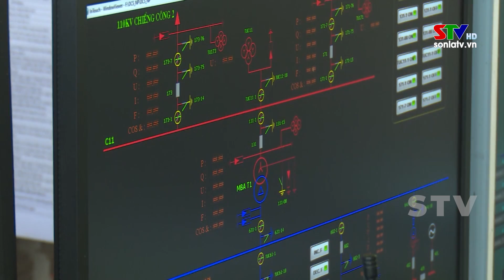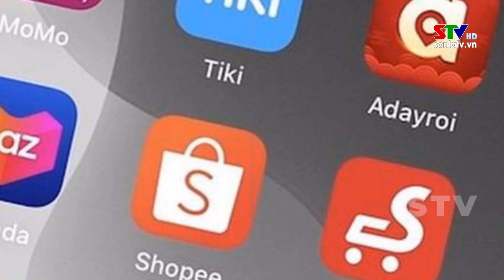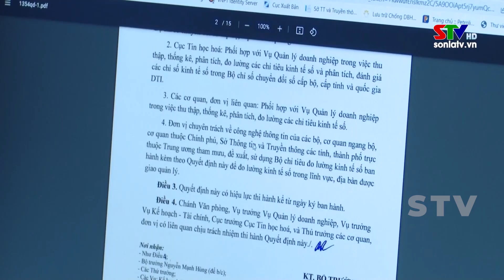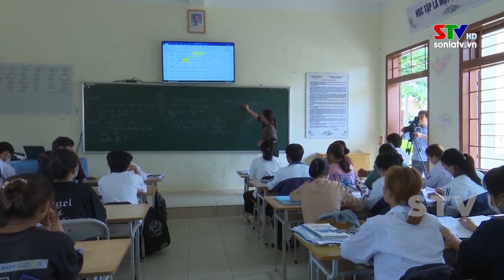Chào ngày mới 29/12/2022